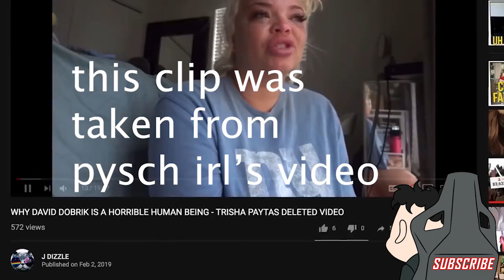The Real Victims in the "expose" of David Dobrik & Brandon Calvillo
Shoutout to my amazing artist vibi:
Her IG@ theaozeata

Trisha Paytas uploaded a video titled "why david dobrik is a horrible human being" it got nearly 700k views within hours of being posted and then was quickly deleted. In this video Trisha literally exposed Jason Nash, David Dobrik, and Brandon Calvillo.  We'll go over this drama with all the receipts i could get my hands on.

This video was created and published by Will Pepper in his personal capacity. The opinions expressed in this article are the author's own and should not be taken as fact. The validity of any evidence provided should be independently checked for authenticity, and Will Pepper takes no responsibility for the actions of those viewing this video.